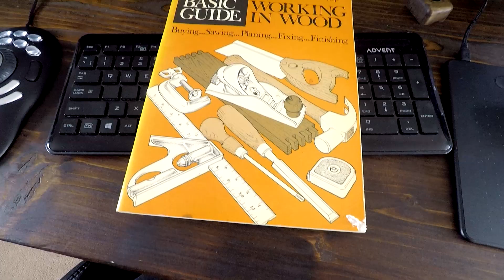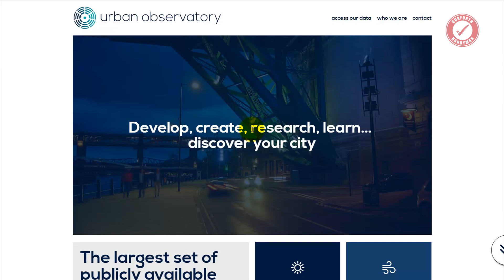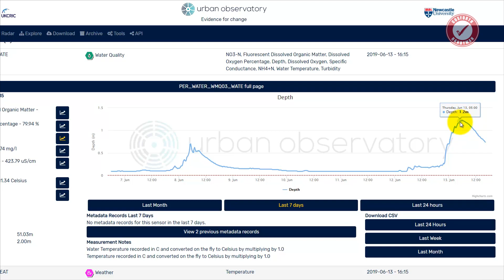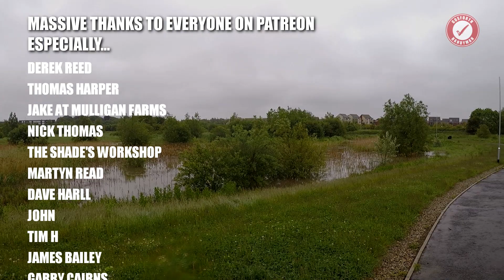How do new houses handle SURFACE WATER run-off? SUDS drainage!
Today I'm going to show you how new build housing estates deal with surface water run-off and flood prevention. This is the SUDS sustainable urban drainage system in action. It's basically designed to control water flow to nearby rivers through the use of large balancing ponds. By gradually releasing storm waters in to nearby water sources it massively helps to reduce problems of rivers flooding further downstream. We've had a lot of rain recently so let's see if it works!